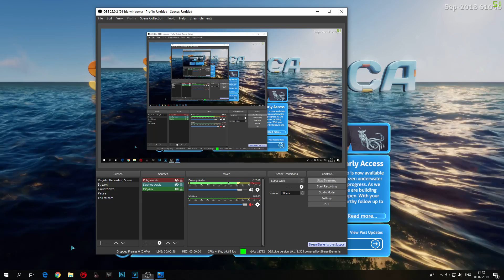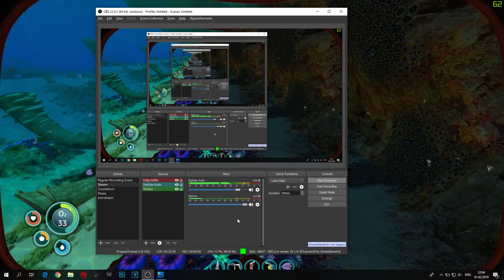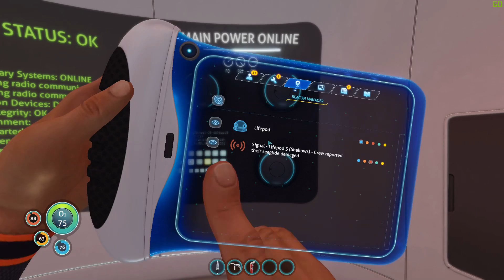🔴SUBNAUTICA Let's Play | First Episode🔴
First Subnautica episode

**NEW EPISODE EVERYDAY AT 5:00 PM ***
***NEW LIVE EVERYDAY AT 8:00 PM ***

This is OFFICIAL SUBNAUTICA TRAILER, I do not own it, just re uploaded to serve me as a new gameplay presentation